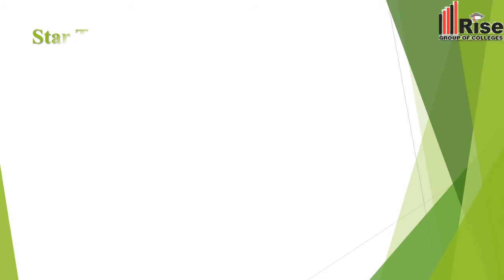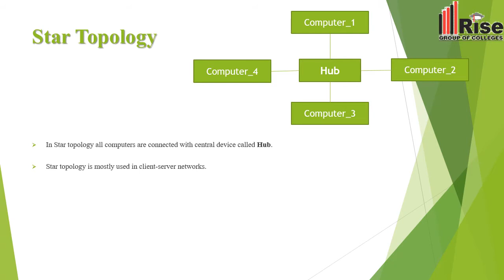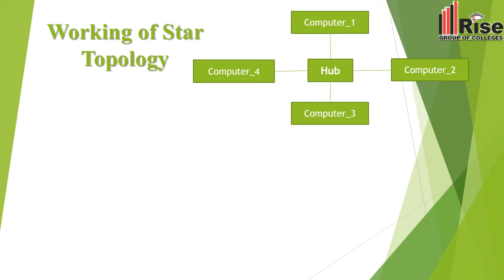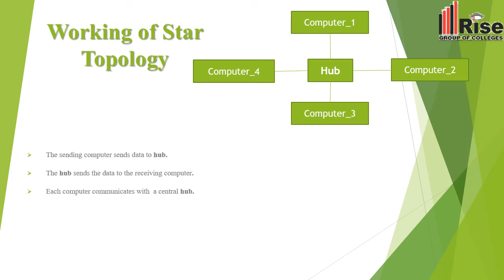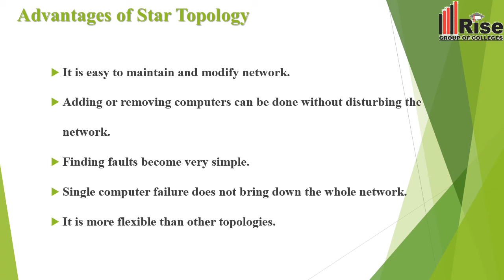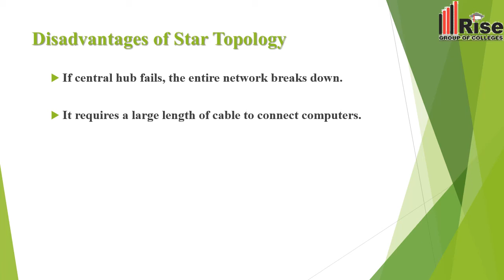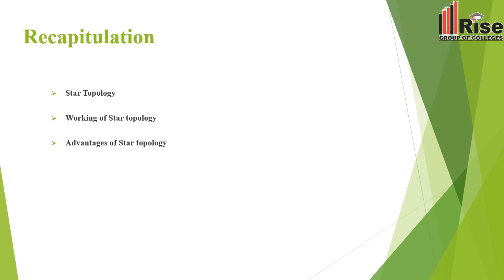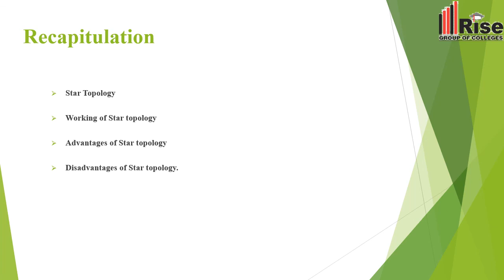Computer Lecture # 23|Rise College Multan